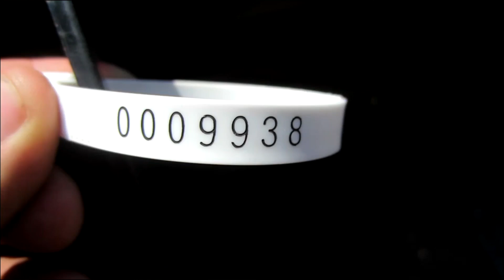2010 CASE IH 2162 For Sale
40' Flex Draper Header...  Case NH Hook Up..

Transports, Gauge Wheels and Top Augers Available

View our complete inventory of planters, corn headers, flex headers, and used parts WITH pictures online at haukosbros(dot)com or click on our business name on this page to be routed to our website. Delivery Available.

Type: Draper